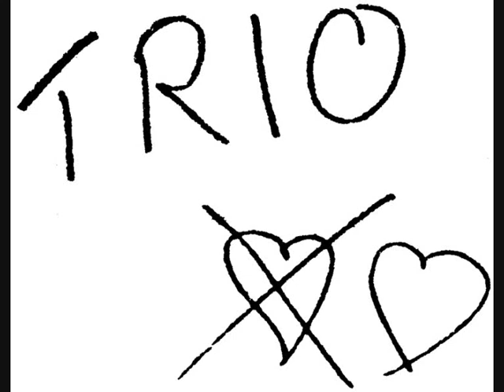Trio - Trio Bommerlunder (Live).wmv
Live-version, sozusagen die Zugabe des Konzerts, mit "Karl Knapp" an der Trio-Angel :-)